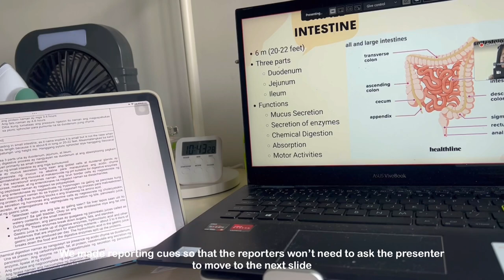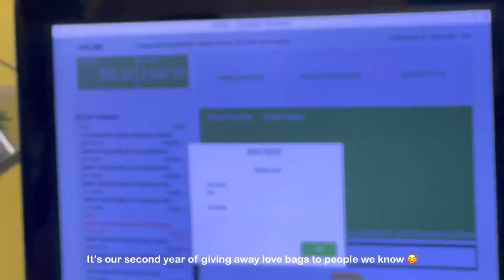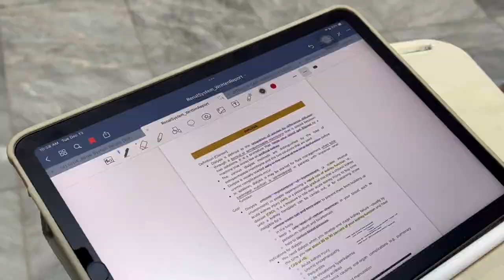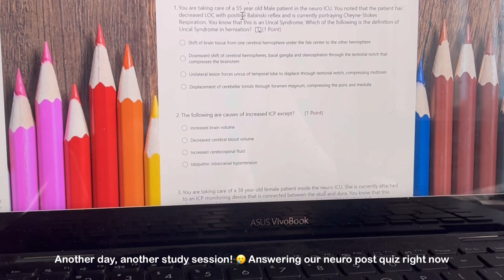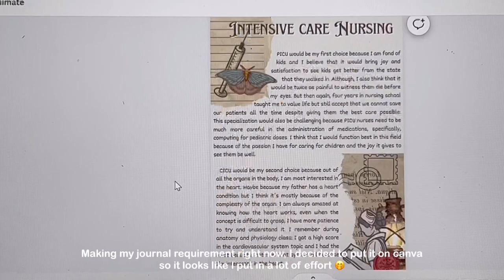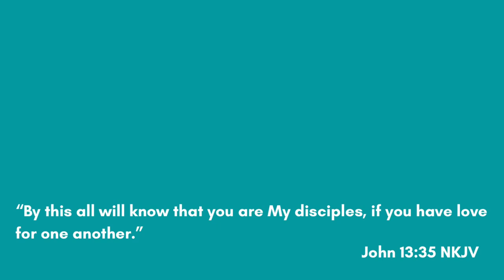UNI VLOG | Christmas love bags, props making, and kalingaya 2022 🎄